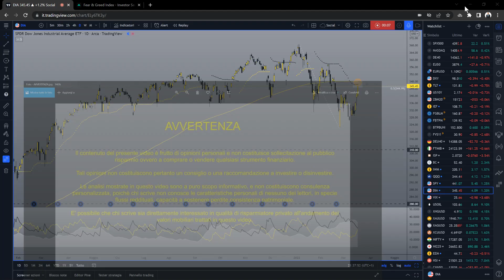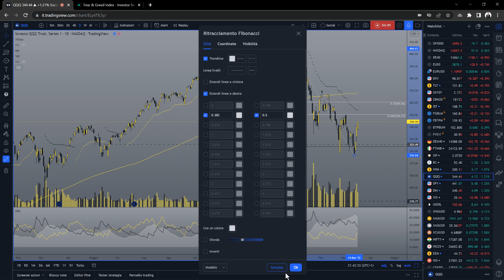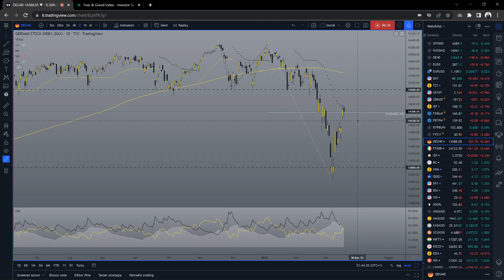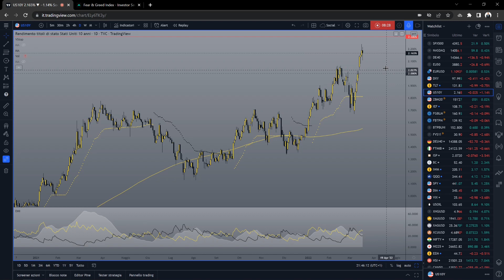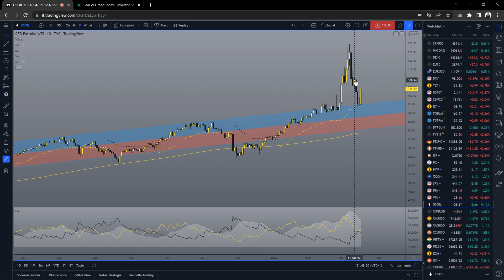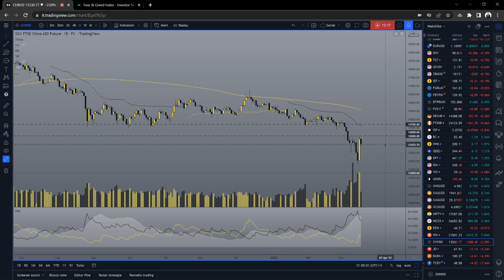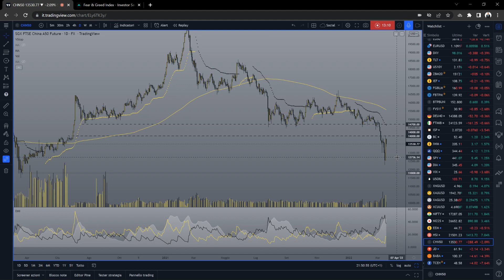Petrolio oro argento target sui massimi 17.03.2022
Gli indici completano il rimbalzo verso gli obiettivi di ritracciamento, ma solo il FTMIB ed in parte il DAX mostrano segnali di reversal sul candlestick .
Petrolio oro e argento, dopo aver testato i supporti ripartono verso i massimi senza grosse resistenze in vista. Attenzione sempre agli stop.
Domani scadenze tecniche trimestrali molto importanti, non perdetevi l'analisi di fine settimana.